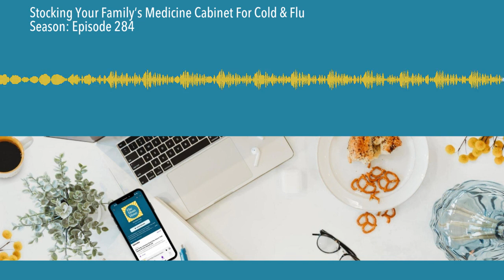Stocking Your Family’s Medicine Cabinet For Cold & Flu Season: Episode 284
Listener Alana wrote to us recently to ask if we have a handy list of medicine cabinet must-haves for cold and flu season. We do not have such a list, but we have much to say! In Episode 284 Meagan and Sarah talk through various ages, stages, and accompanying ailments we've been able to treat at home--we are VERY clear that we're not doctors, but we are moms who have seen a lot, from owies to skin troubles, fevers to congestion. And if there's ever a year to make sure your family's medicine cabinet is stocked with the supplies that best support your home healthcare philosophy, 2020 is IT.